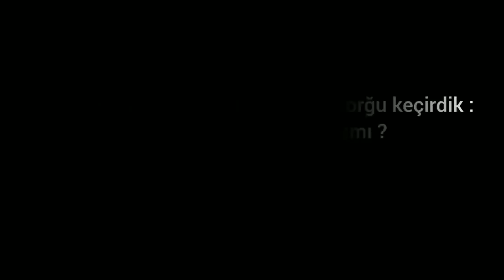"Evimizdə ACINDAN ÖLMƏKDƏNSƏ, GEDİB MÜHARİBƏDƏ ŞƏRƏFLƏ ÖLMƏK DAHA LƏYAQƏTLİDİR"-Şirvanda SORĞU